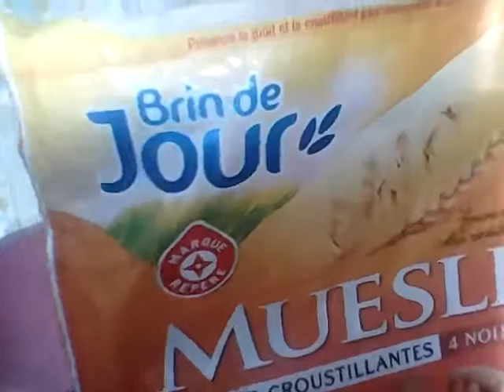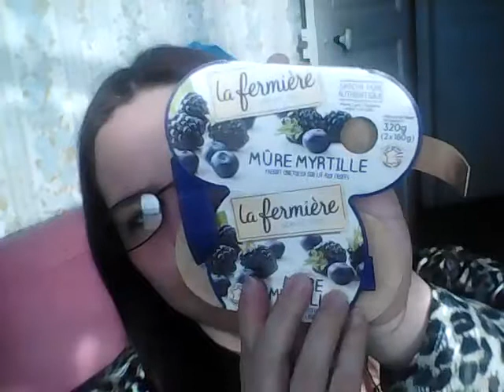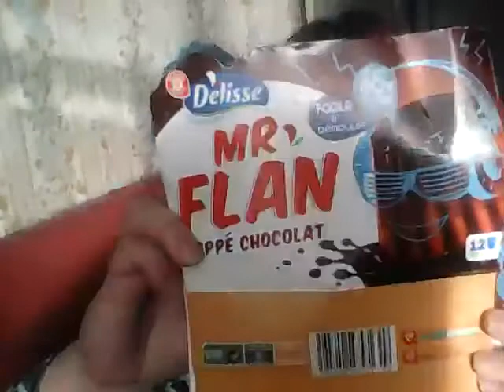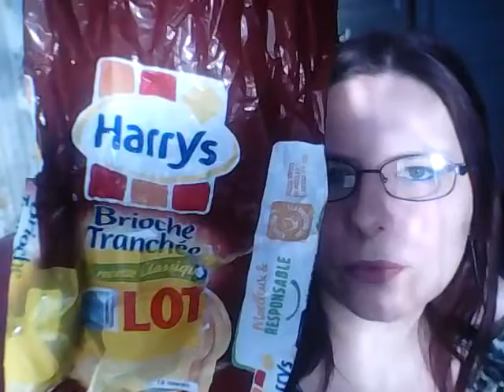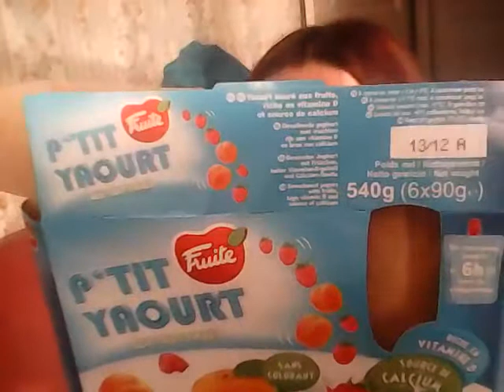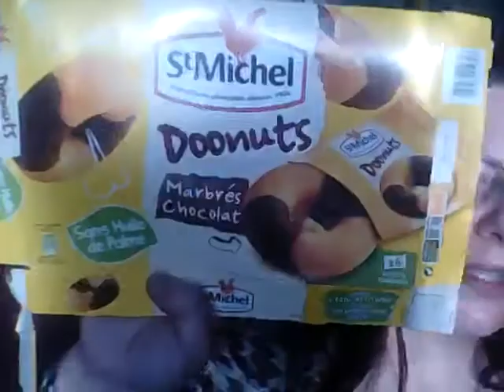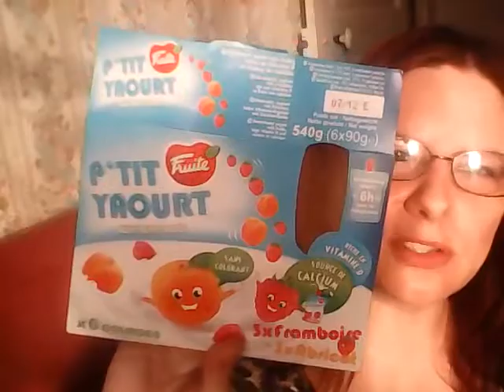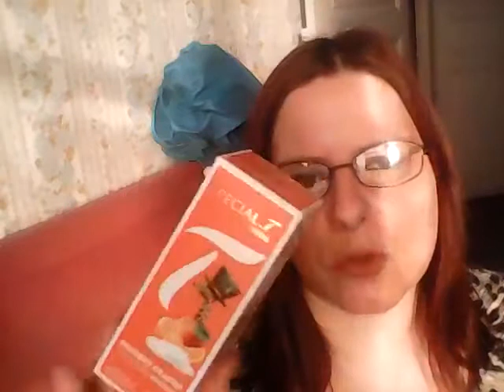Produits alimentaires terminés #4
❤~Bienvenue sur ma chaîne : L'univers de Mandine's ~❤

Bonjour ! Aujourd'hui, on se retrouve dans une nouvelle vidéo.